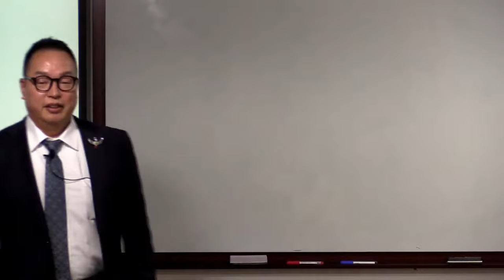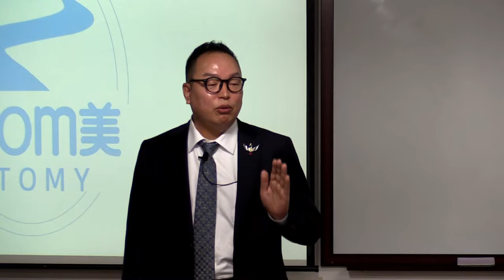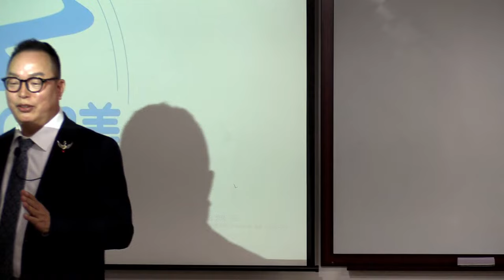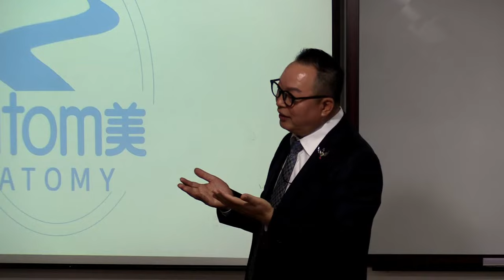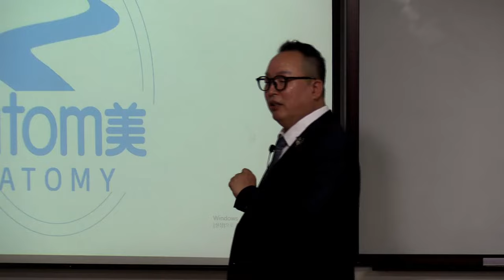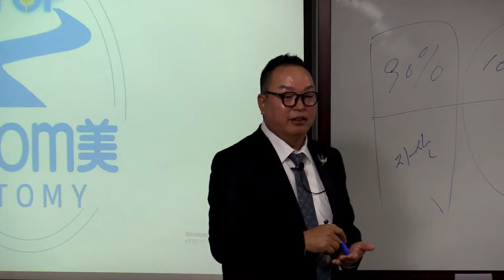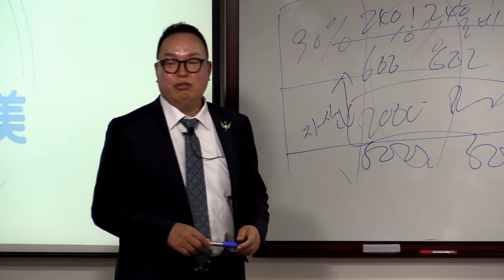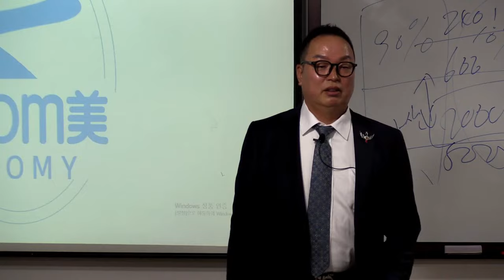TOP 부업가 세미나(성공의길)변인성CM